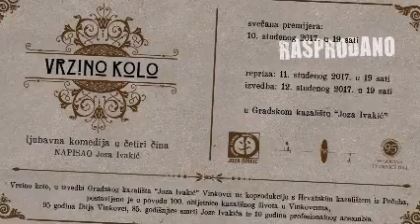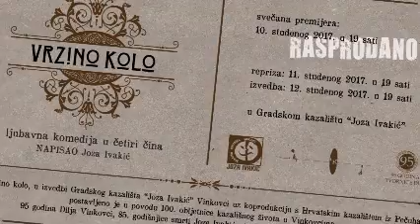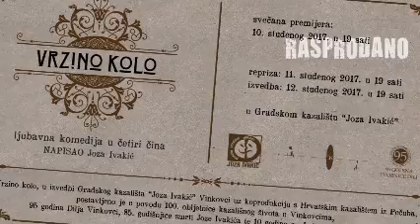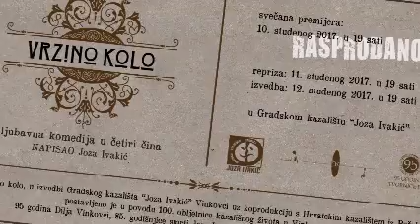Radio Marija - najava "Vrzinog kola" 2.dio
2. dio priloga iz emisije na Radio Mariji "Bogatstvo u različitosti - kazalište bez maske", urednice i voditeljice Sanje Nikčević povodom premijere "Vrzinog kola". U razgovoru sudjeluje redatelj predstave Vjekoslav Janković (glumac i profesor na osječkoj umjetničkoj akademiji).